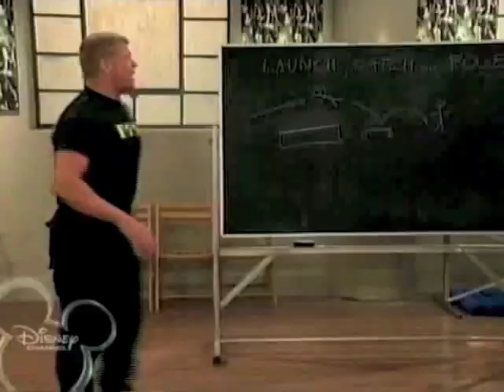Reherman Kids Stuff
LeeRehermanKidsStuff